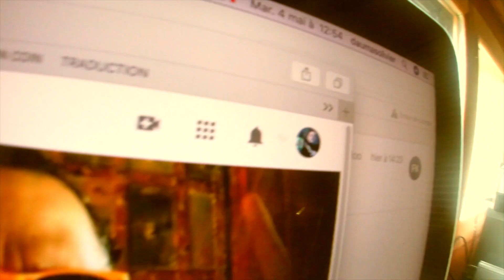Les covers pas de merde d'Olive N°31 QOTSA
TCHUSSS À TOI batteurs et batteurettes. et si on se faisait une petit no one knows de QOTSA hein. T'en dis quoi ? Alors aujourd'hui j'ai bien appris ma leçon. Pas de cover de merde mais bel et bien un cover dans les règles de l'art sans break pourri sans fioriture. Un vrai cover de Youtubiste. Tchusss à toi Honmo batteuristicus.